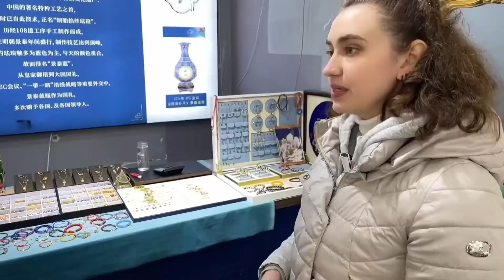冰雪盛会马上到来，俄罗斯小姐姐游北京体验中国热情！